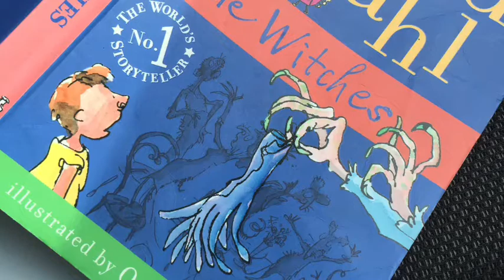Part 11 of The Witches our class story from page 64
Part 11 of our class story of The Witches by Roald Dahl. Join us from page 64.